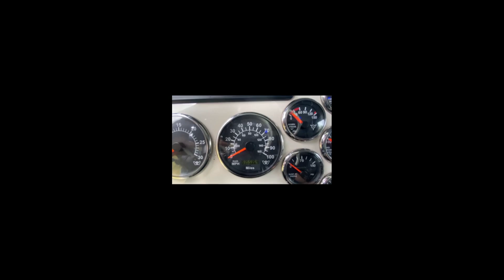2007 WESTERN STAR 4900EX LOWMAX For Sale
1 owner/ non smoker
14ltr Detroit/13spd/  3-42 gears
New-( steer axle,brakes,tires & wheels)
New clutch, rear main
New roof cap
WTI fenders
Fridge, mic, TV
Rigmaster gen( may need a fuel pump)
Maintenance records from ther start
Oil samples since ‘13(have last 7 yrs on record)
DOT inspection in September
Some YouTube videos of truck in the past